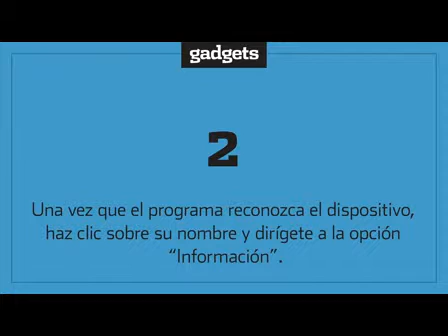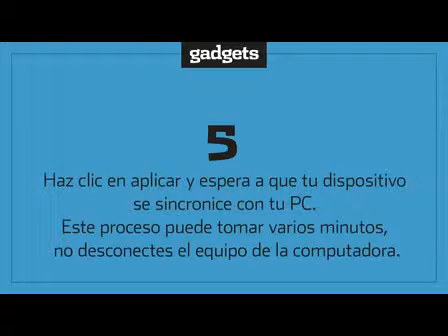Smart Gadgets: Sincroniza tu Outlook en iOS 3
Aprende cómo sincronizar tu agenda y calendario de Outlook en tu iPad o iPhone.